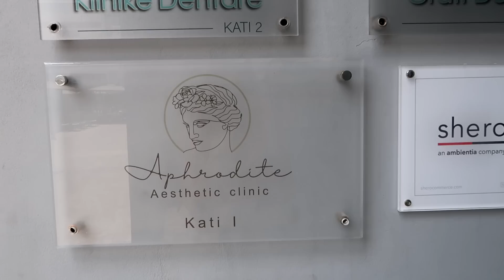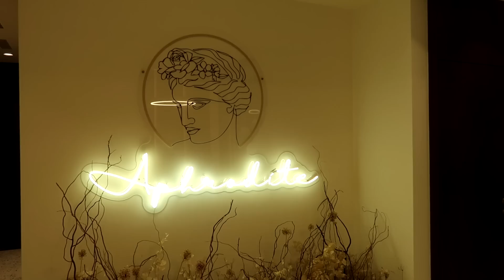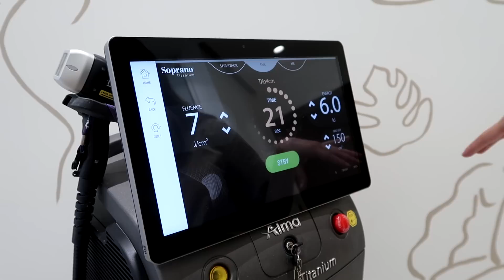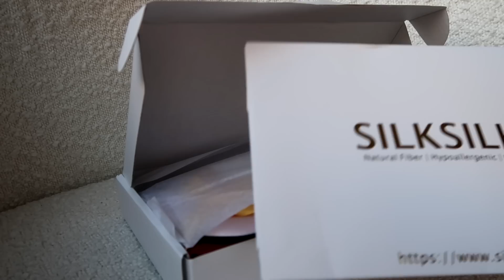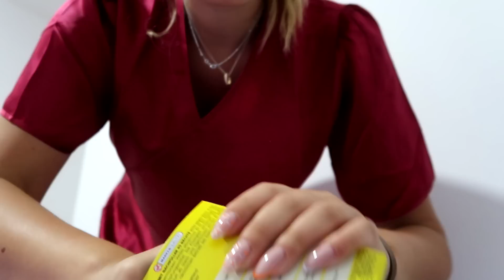Hoqa qimet me lazer, u bera me cante 800 euro, haul, punojm bashke | VLOG